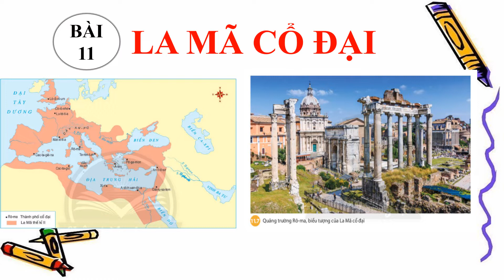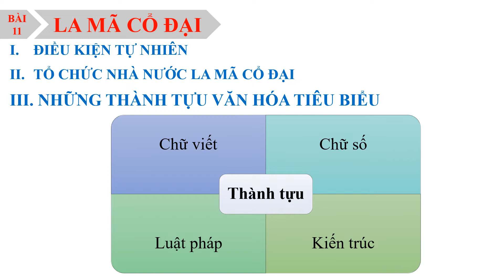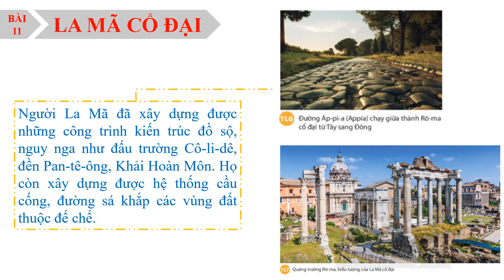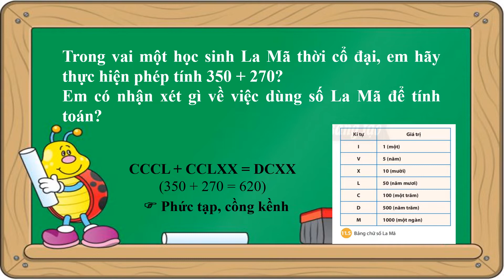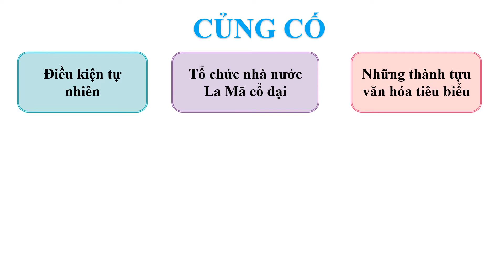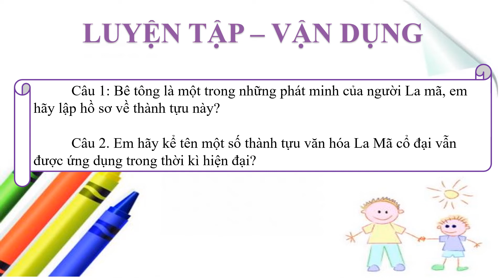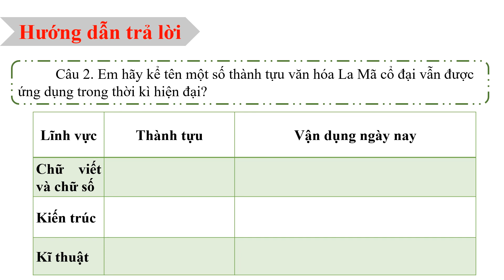LỊCH SỬ & ĐỊA LÝ 6_TUẦN 13_BÀI: LA MÃ CỔ ĐẠI (T2)